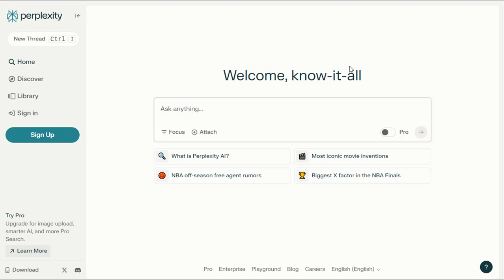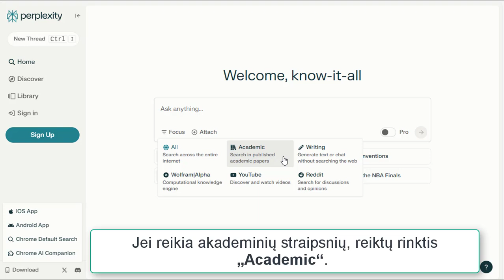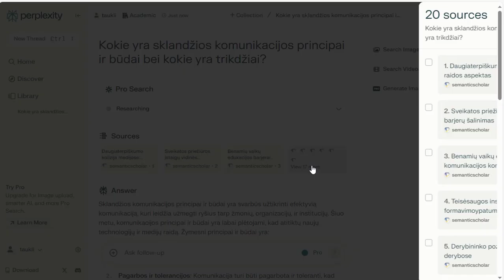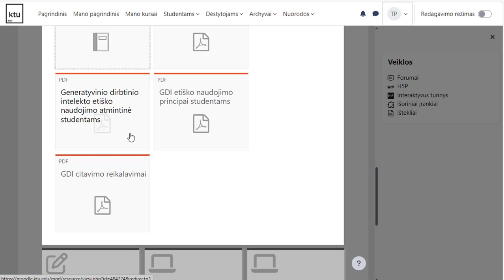„Perplexity“ – įrankis informacijos paieškai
„Perplexity“  – dirbtiniu intelektu pagrįsta pokalbių paieškos sistema, kuri atsako į užklausas naudodama nuspėjamąjį tekstą natūralia kalba. Tai 2022 m. pristatyta programa, kuri generuoja atsakymus naudodama žiniatinklio šaltinius ir tekstiniame atsakyme pateikia šaltinių nuorodas.